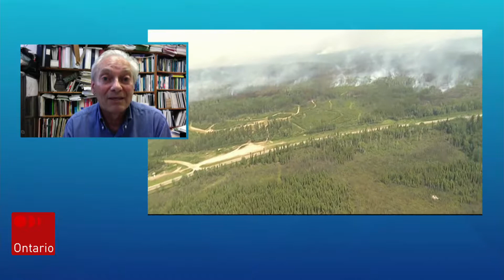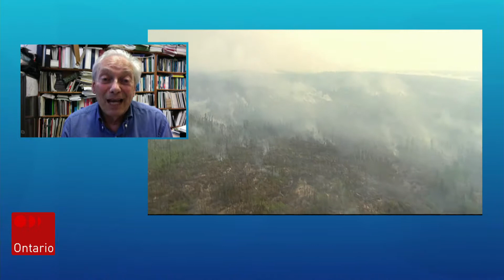Industrie forestière et lutte contre les changements climatiques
L’Association des produits forestiers du Canada (APFC) et les associations forestières du Québec et de la Colombie-Britannique estiment qu’il faut trouver des façons d’utiliser l’aménagement forestier pour combattre les changements climatiques et protéger les communautés des feux de forêt. Elles invitent les partis politiques fédéraux à prendre des engagements en ce sens.